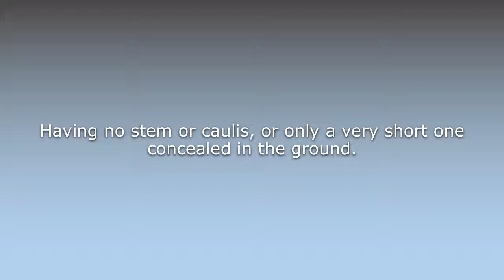What does Acaulescent mean?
What does Acaulescent mean in English? Learn the meaning of the word Acaulescent! How to Pronounce Acaulescent. Expand your vocabulary, learn words.